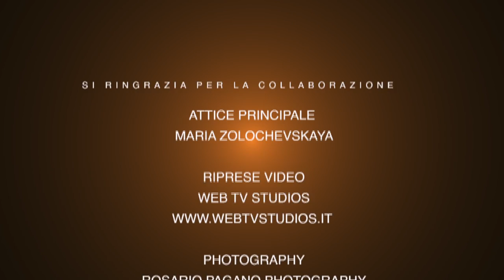Maria Zolochevskaya " UN ABITO DA LOLITA "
Disponibile come attrice - modella   - cinema - Pubblicità - Televisione

ATTICE PRINCIPALE
 Maria Zolochevskaya

 RIPRESE VIDEO
 WEB TV STUDIOS

LOCATION OFFERTA

MUSICHE
 GOTARD. Licensed to the public